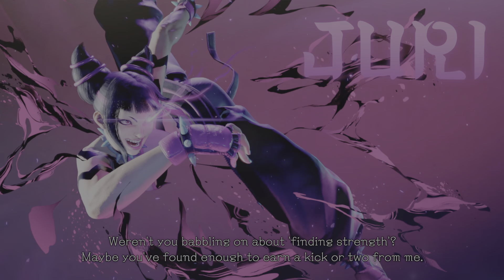Street Fighter 6 Music: Juri Mastery